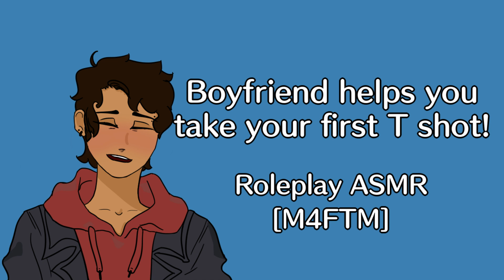Boyfriend helps you take your first T shot! | Roleplay ASMR (M4FTM)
After waiting for so long it was driving you crazy, you finally come home with a bag filled with a month's worth of T injections! It seems like your boyfriend Manuel is almost as excited as you are - it's finally time for his boyfriend to become more comfortable in his own body. ❤

Art by me, and no script because improv!

Thank you to all my wonderful patreons, as always! You guys rule!

Stalk me!

Support me! (pretty please)